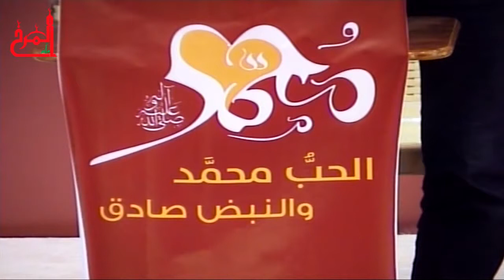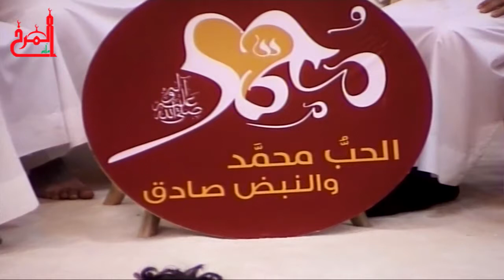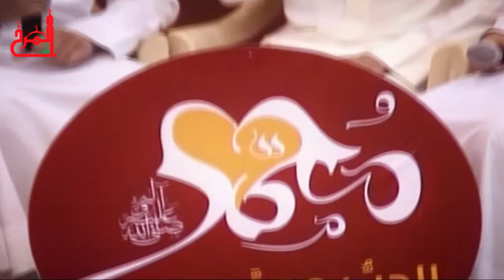القارىء محمود المحروق - أمسية تواشيح وقرآن موسم المصطفى ص الرابع - مأتم المرخ